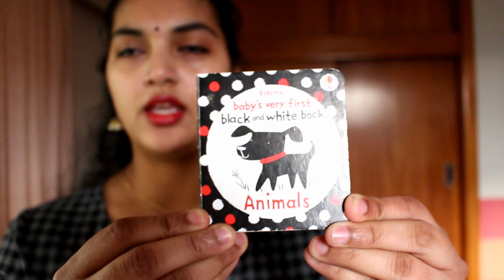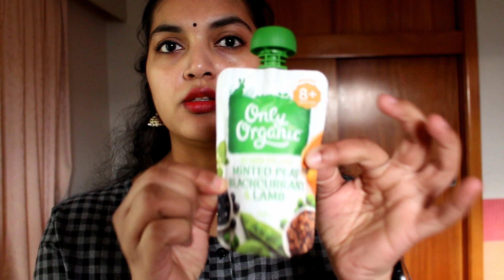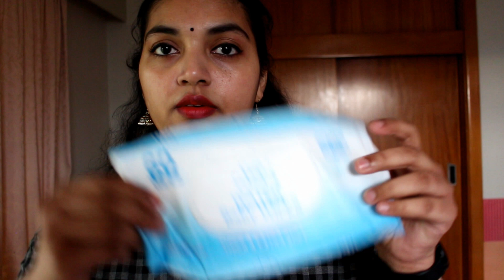BABY DIAPER BAG ESSENTIALS || what’s in my baby’s diaper bag || Life in New Zealand Telugu vlogs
Hi everyone today I will be showing you what all I pack in my baby’s diaper bag for a weekend outing and also organising hope this video will help you in some way thanks for watching please subscribe to my channel for more such content.